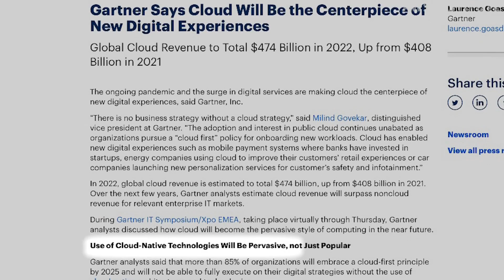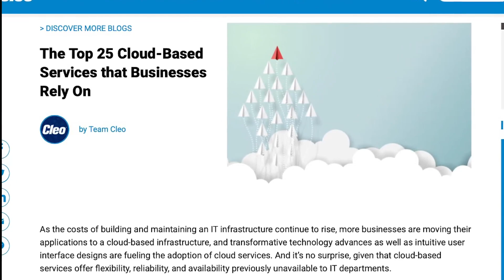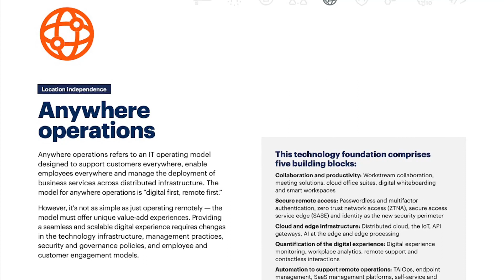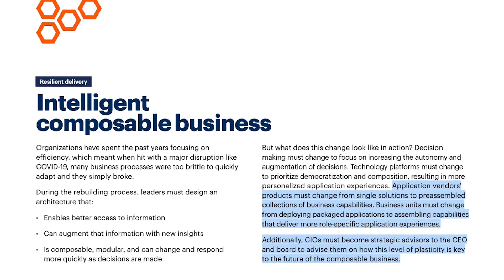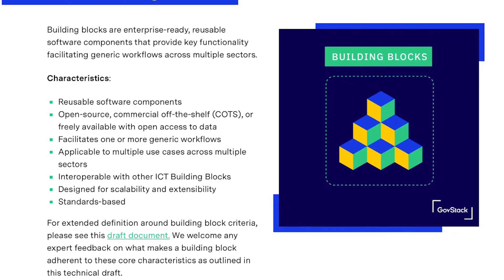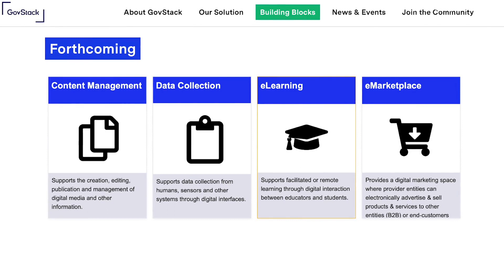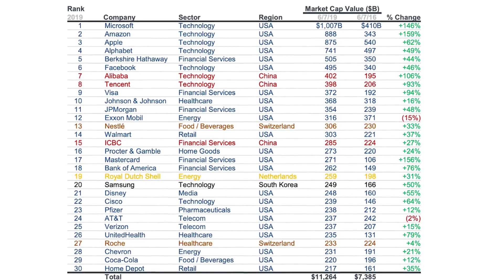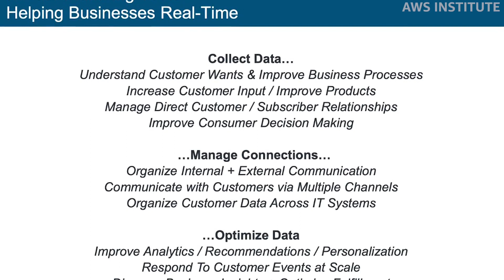Mark Thompson Part 1: The cloud and emerging technologies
Government organizations are evolving so they can benefit from technologies such as advanced analytics and edge computing. In the first of an AWS Institute series that explores emerging technologies, Mark Thompson, professor of digital economy at the University of Exeter, looks at how the cloud has grown from a focus on data storage. He offers advice for leaders who want to harness new services so they can innovate.

Speaker:
Mark Thompson
Professor of Digital Economy, University of Exeter